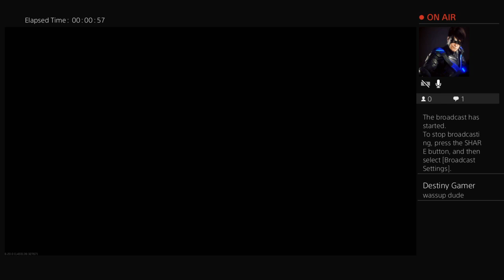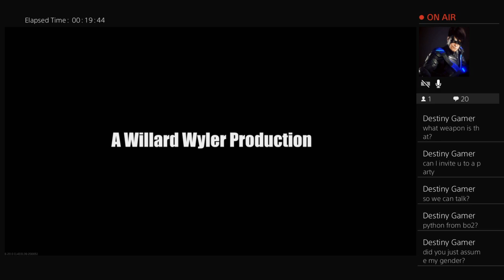Call Of Duty Infinite Warfare Zombies Solo Gameplay On Spaceland Part 2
Gaming,Vlogs
 Sorry my mic was acting weird and im so sorry